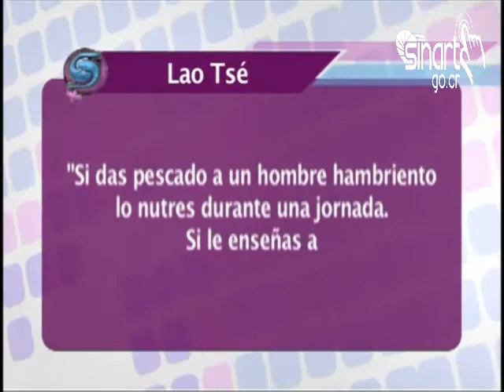Programa Nuestro Sexto sentido con Lorena Velazquez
En el programa Nuestro Sexto Sentido, la chef Lorena Velazquez acompañó a las muchachas compartiendo sus experiencias